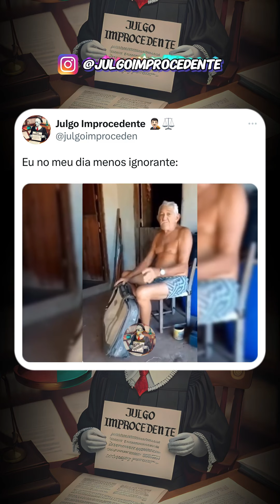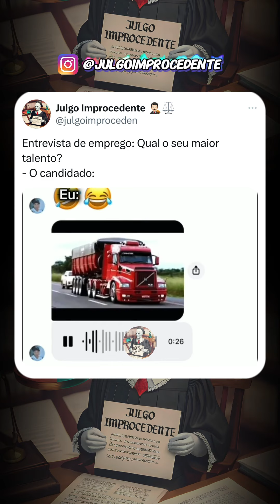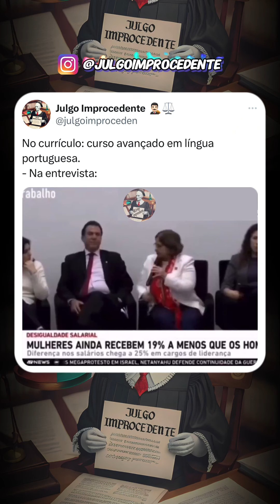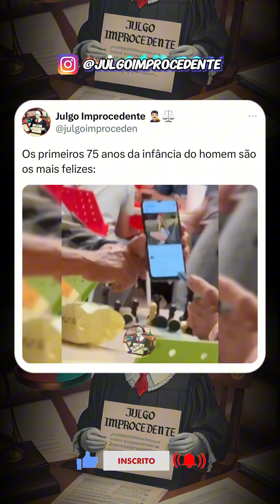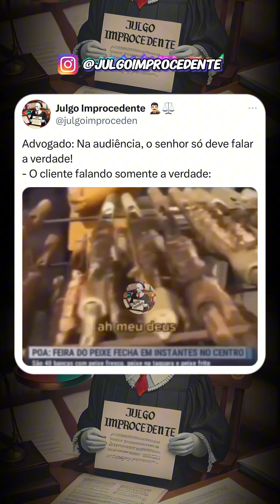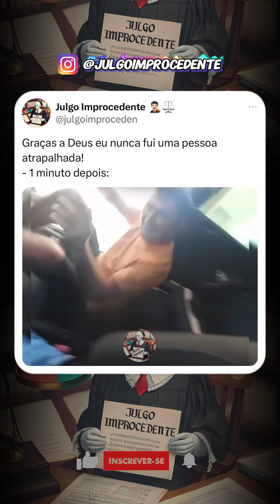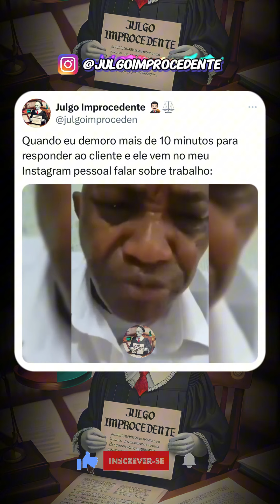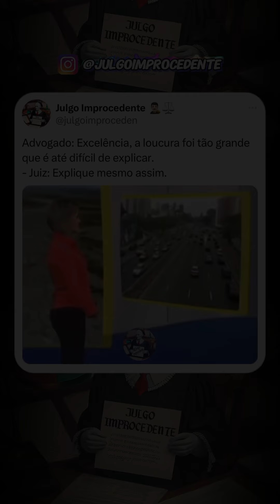MELHORES MEMES DO JULGO IMPROCEDENTE (EP. 176)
Memes do vídeo:

00:00 - Agora é literalmente 😂
00:14 - No meu dia mais paciente 😂
00:26 - No meu olhar dá para ver 😂
00:32 - Já conseguiu 😂
01:12 - Como é? 😂
01:23 - Não tenho jeito 😂
01:34 - Talento para poucos 😂
02:01 - Só fez o que ele pediu 😂
02:20 - Até eu me perdi 😂
03:20 - Quem tem amigo, tem tudo 😂
03:30 - Lutano, falano e brigano 😂
04:10 - Infância boa 😂
04:23 - Eu no meu dia menos medicado 😂
04:32 - Alguém pode me informar? 😂
05:08 - Nem ela acredita 😂
05:32 - Eita como é sincero 😂
06:14 - Não acredito q ele ainda desceu 😂
06:44 - Gente, olha isso 😂
07:07 - Só patinganá 😂
07:23 - Nem liberdade eu te dei 😂
07:48 - Nem o salvador de piloto pensou nisso 😂
08:05 - Alguém sabe quem foi? 😂
08:14 - Em algum lugar do norte da Suíça 😂